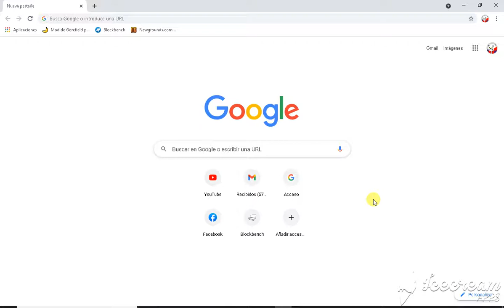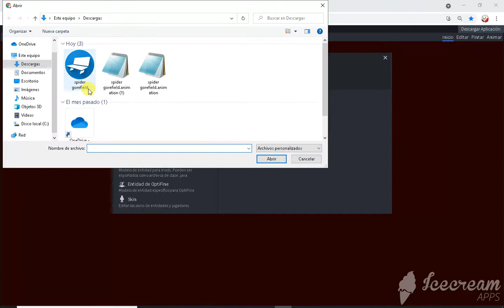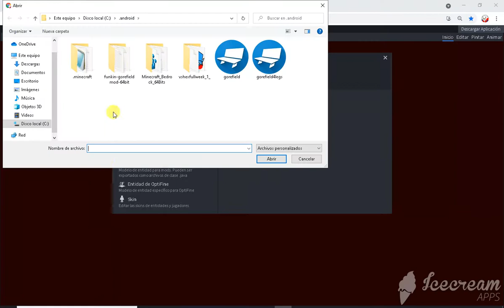avances del mod de gorefield update (links en descripción)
+gorefield (friday nigth funkin slile)
+giant gorefield